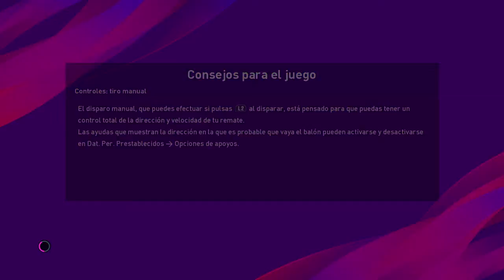PES20 Uruguay Vs México MiniCup 29Jun20 Sir Mc Arthur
PES20 MiniCup Sir Mc Arthur 29Jun20